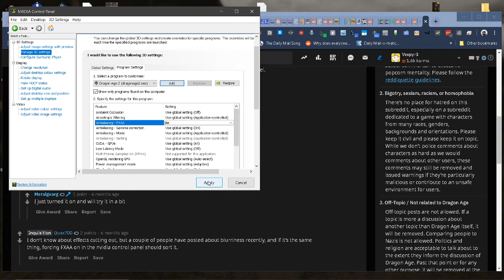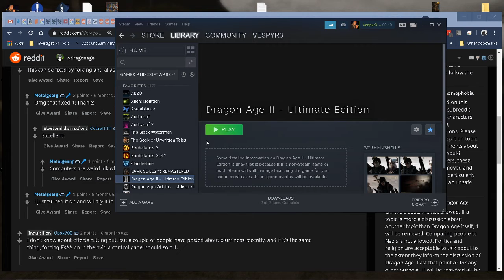Dragon Age 2 Sabrina Part 2